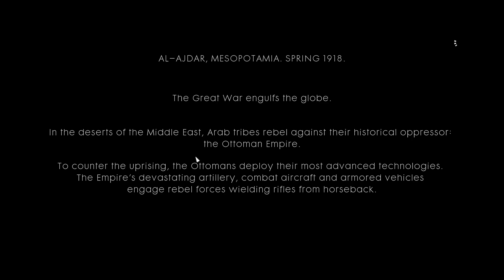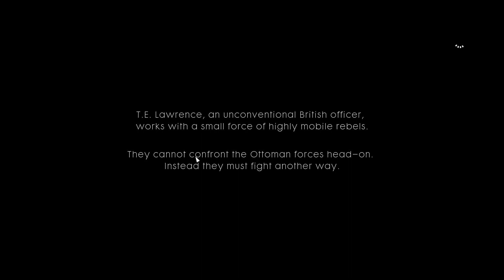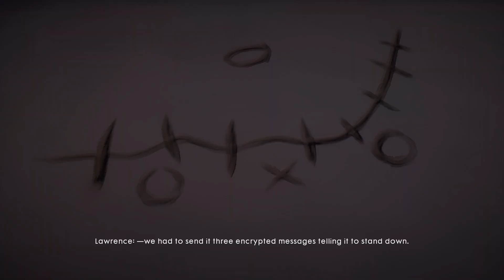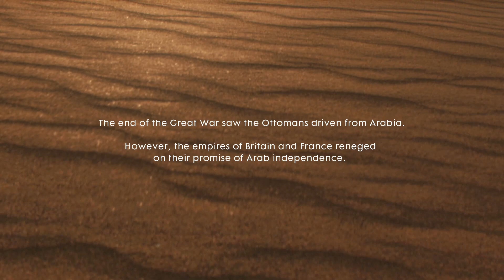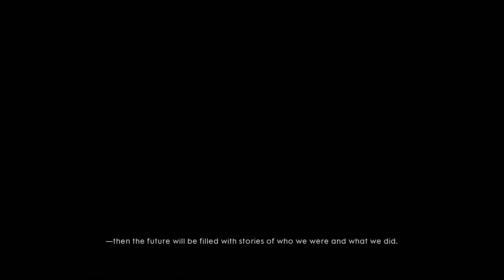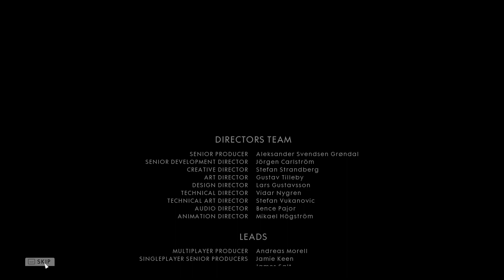Battlefield 1 - War Stories Playthrough - PC Gameplay - [Acez Plays] - Part 5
Channel Membership!

Creator Code - Acez-Gaming (Epic Games) (Rocket League, Fortnite, ETC)

NordVPN offers protection from ads, trackers, and malware. Additionally, you get secure and private access to the internet. Protect all of your devices risk free with NordVPN's risk free 30-day money-back guarantee! Choose from over 5500 NordVPN servers in 59 countries and enjoy the fastest VPN experience in the world.

Information for Call Of Duty players : VPNs are great ways to protect your data while gaming. NordVPN does not guarantee "easier lobbies" however it can certainly help with that SBMM pressure.

**Information for Escape From Tarkov players : VPN is a great tool for keeping your data safe. EFT also known as Escape From Tarkov, does not currently support VPN while in game. You will not be able to access Tarkov servers with a VPN active. VPNs provide no advantage in EFT.

*This statement is endorsed by Acez Gaming & was not provided from / by NordVPN.
**This statement is endorsed by Acez EFT & was not provided from / by NordVPN.

9 different flavors of jerky, 6 flavors of popcorn, 2 flavors of beef sticks, and quality merch to suit every need. Perfect for those long gaming sessions where the sensation of hunger starts to pull away your focus from your gaming experience.